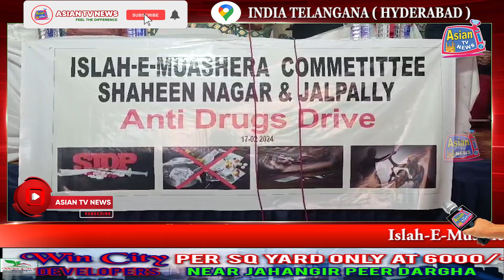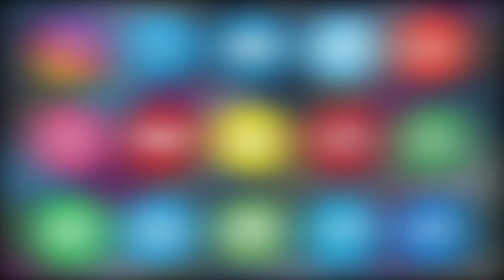Islah-E-Muashera Committee Ki Janib Se Anti Drug & Drive Ka Program Munaqid Kiya Gaya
Islah-E-Muashera Committee Shaheen Nagar & Jalpally Ki Janib Se Anti Drug & Drive Ka Program Munaqid Kiya Gaya